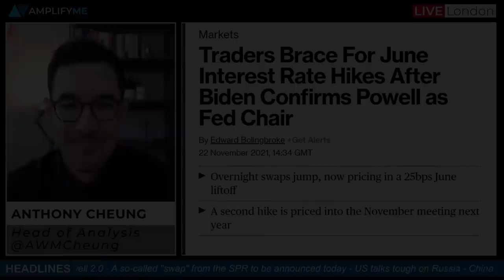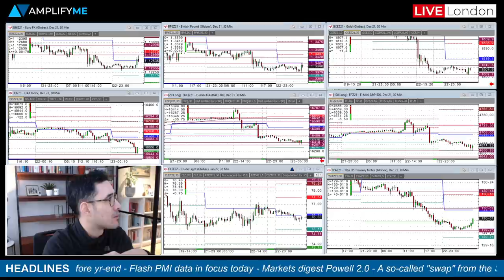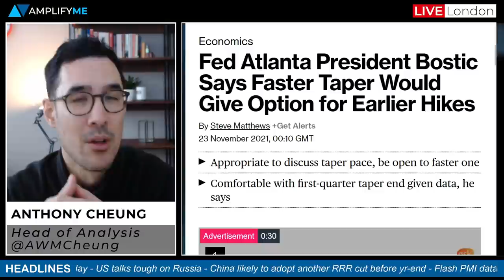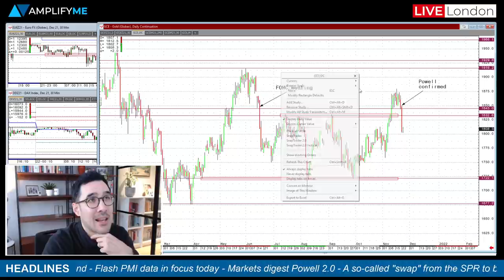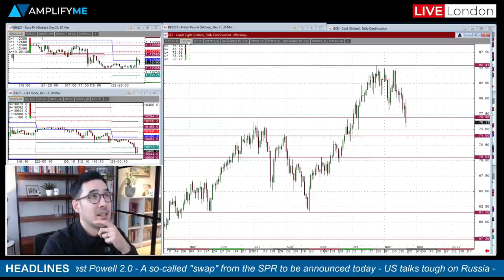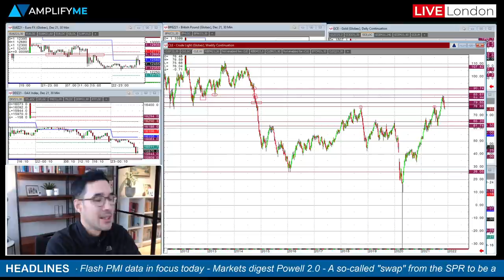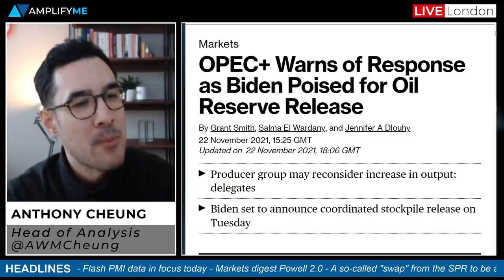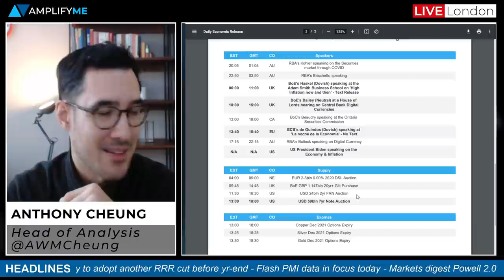Biden Nominates Powell For A Second Term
Head of Market Analysis Anthony Cheung looks at the need-to-know news for today.

- Main headlines in play at the European open (00:00)
- A look at how markets reacted to the Powell announcement (2:25)
- Why Powell is seen as a positive for risk despite yesterday's sell-off (8:21)
- (10:45)
- WTI crude under pressure on talk of a US swap agreement (11:28)
- Biden administration is considering sending military to Ukraine (17:15)
- German coalition set to be announced today (18:37)
- Global Times reports that China will cut the RRR before year end (18:57)
- Maon calendar events to look out for today (19:25)